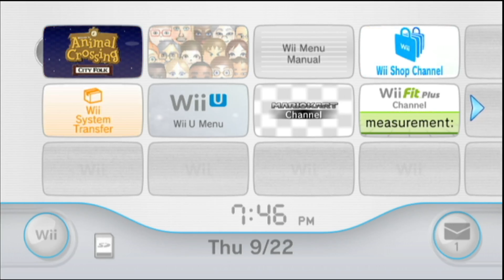VISITING MY OLD BUMMY ASS TOWN (ANIMAL CROSSING CITY FOLK)